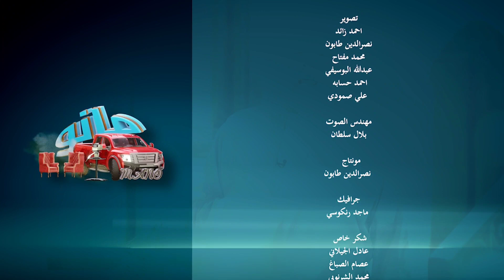محمد ابراهيم بطل بناء الاجسام في ضيافة برنامج مانو